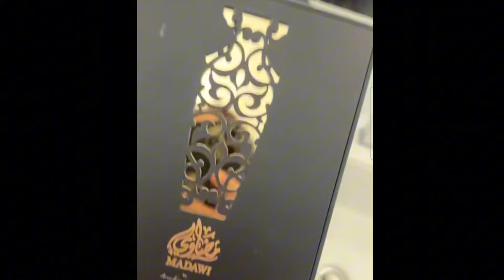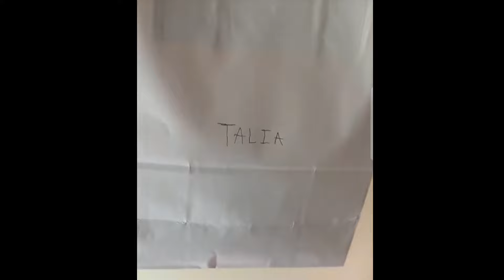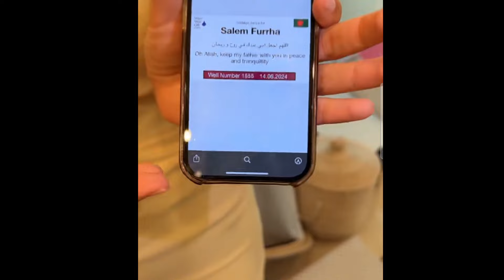The furrha family | happy Eid ❤️